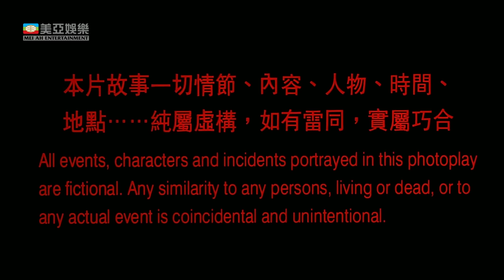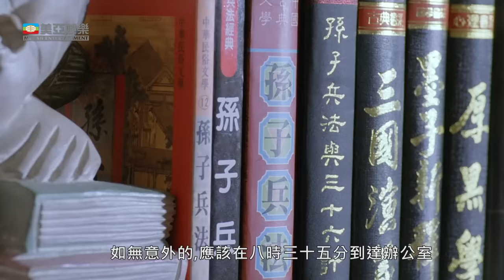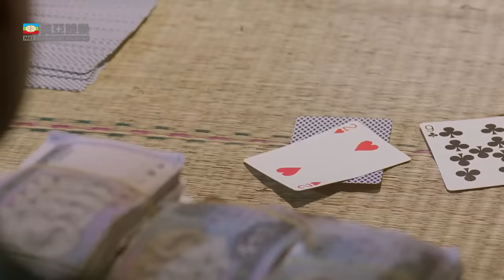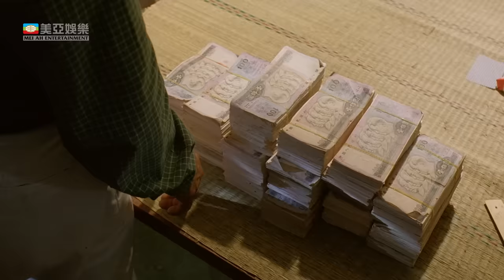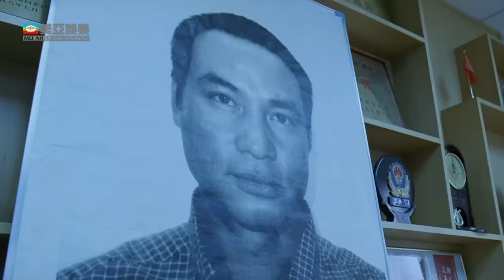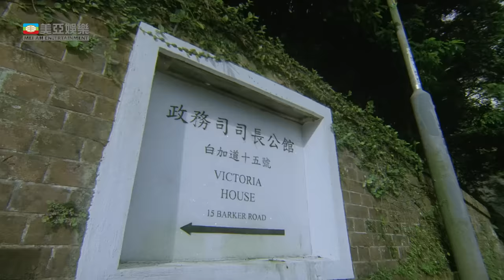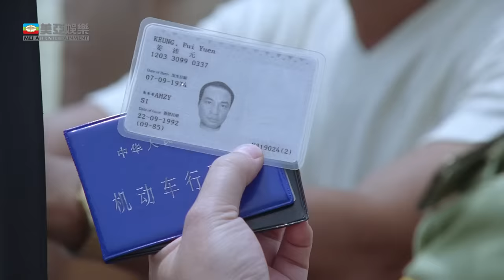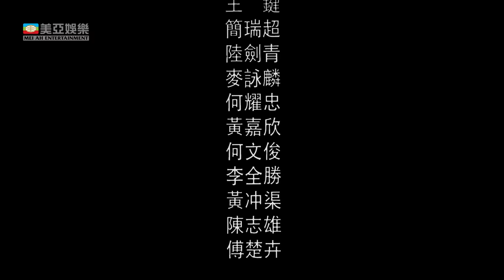世紀悍匪真實故事改編｜驚天大賊王 (Operation Billionaire)｜任達華、譚耀文、吳廷燁、姚樂怡｜FULL HD｜MULTISUB｜1998｜美亞影院 Cinema Mei Ah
💥 故事改編自「世紀悍匪」張子強在械劫解款車犯罪事跡
💥 《賊王》續集，由 任達華 飾演影射張子強的角色，綁架首富之子驚險過程
💥 李兆基 吳志雄 陳華 監製，《人肉叉燒包II天誅地滅》 吳耀權 導演

主演：任達華(Simon Yam)、譚耀文(Patrick Tam)、吳廷燁(Berg Ng)、姚樂怡(Sherming Yiu)、曹永廉(Raymond Cho)、黃柏文(Parkman Raphael Wong)

一幫以張子豪為首的匪徒，專向富商打主意，視犯案如遊戲，公然向法律挑戰。但警方卻對此沒辦法。一次豪為救其手下雞雄，與港頭號通緝犯葉世官惺惺相惜，結盟一起犯案。豪與官合夥綁架一地產公司主席時，豪手下雞雄卻因貪戀女色而誤事，被官打斷手指。雞雄懷恨向公安舉報，引起內亂，豪終落法網被擒。一代賊王將長困犯籠中……